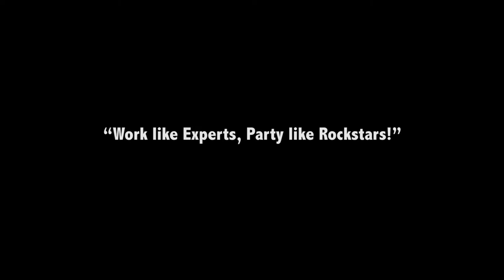Live to Work. Work to Party. Party to Live……… | Annual Founders Day cum RnR Celebrations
Glimpses from the Annual Founders Day cum RnR Celebrations Event at Smaaash, Noida of the SandMartin Team.